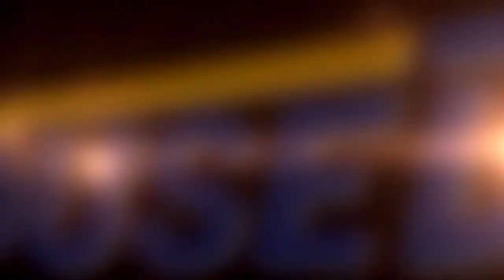苫小牧市春日町２丁目☆2020年10月完成予定新築建売戸建☆４LDKオール電化☆